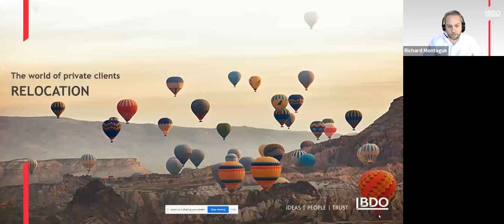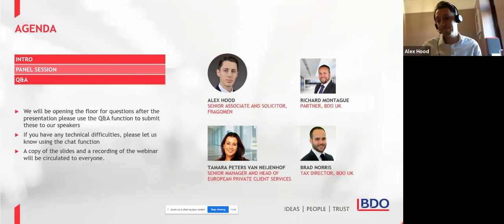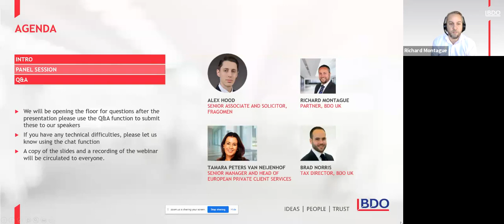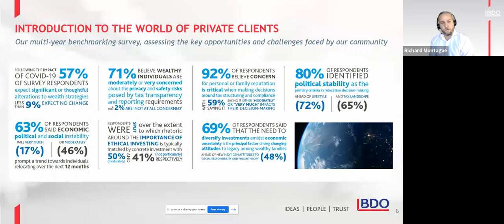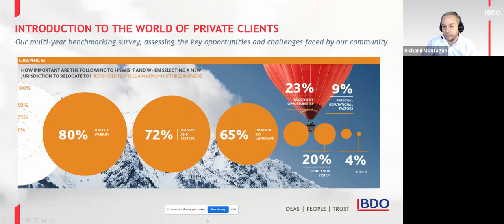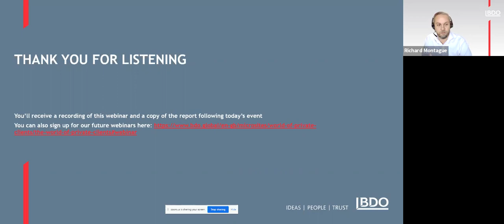WOPC webinar Relocation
The World of Private Clients webinar: Relocation on 16 November 2021